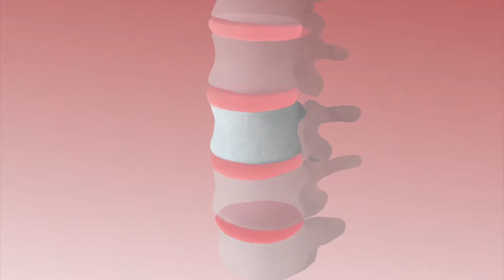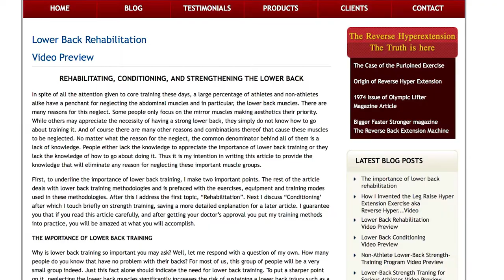Complete Low Back Care - Video Trailer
Here are some links regarding the complete history of the Reverse hyperextension exercise:

Please also read the case of the purloined exercise regarding the reverse hyperextension exercise.  This is an extensive overview of truth and facts regarding Tony Dolezel from Silaathletic.com and Louis Simmons from Westside Barbell.

regarding the history of the Reverse Hyperextension exercise.

Bigger faster stronger magazine: Revising history: The reverse Hyperextension machine